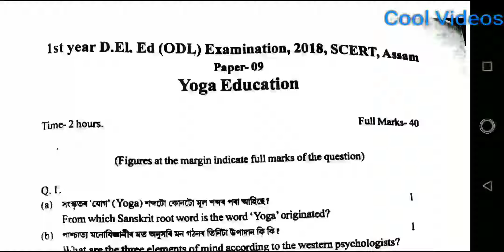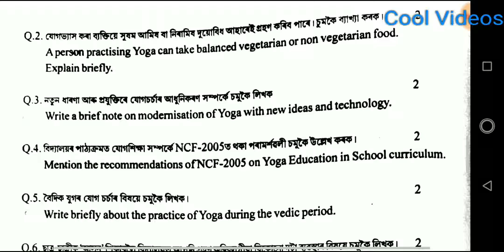Q.Paper-09 1st Year D.El.Ed.(ODL) Examination 2018 under SCERT Assam